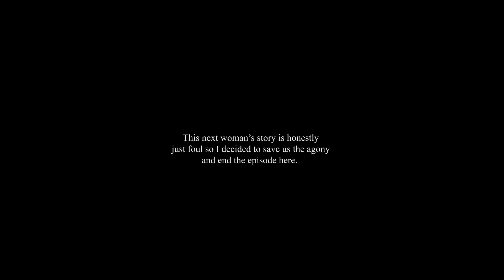"I Can't Find A Man!" Women REGRET Hookup Culture Now That She Can't Find Her Prince Charming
💬  Credits